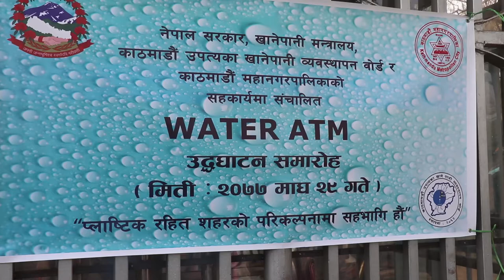काठमाडौं महानगरपालिकाको सहकार्यमा पिउने पानी ATM Water मेसिनको सुरुवात